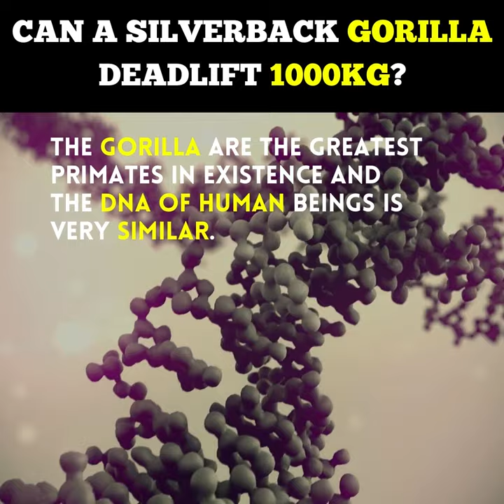Gorilla Facts Video| Gorilla Facts for Kids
gorilla facts for kids
gorilla facts for children
gorilla facts video
factology facts